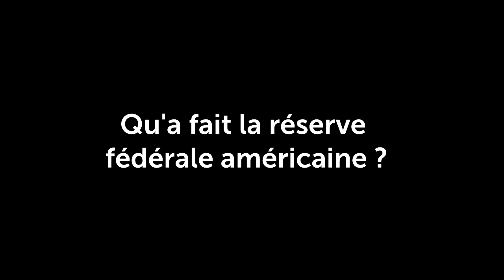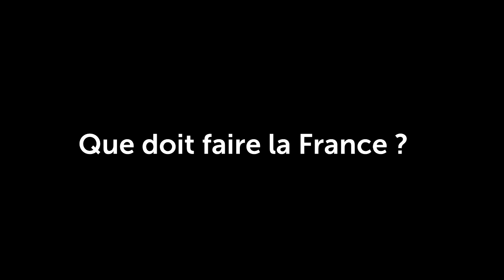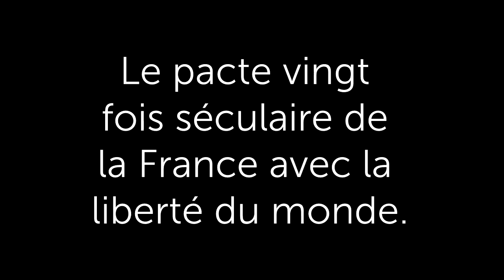Ce que la France doit faire à l'ONU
A la veille du sommet de l'ONU, qui réunira notamment les dirigeants de la Russie, de la Chine , des États-Unis et de la France, Jacques Cheminade répond à ces 3 questions :
1/Qu'a fait la réserve fédérale américaine ?
2/Que fait Vladimir Poutine ?
3/Que doit faire la France ?